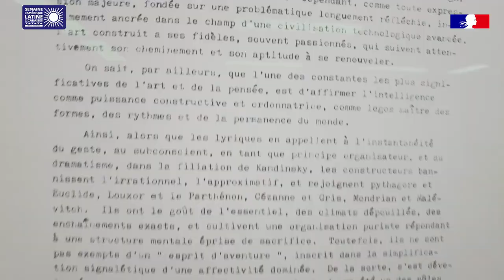SALC2022 Ivan Contreras-Brunet, l’hommage à la Galerie Wagner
Retour sur le vernissage de l’exposition hommage à l’artiste chilien Ivan Contreras-Brunet, qui s’est tenue le 12 mai 2022 à la Galerie Wagner dans le 6e arrondissement de Paris. Pendant la Semaine de l’Amérique latine et des Caraïbes, quelques-uns des amis de l’artiste disparu se regroupent pour une exposition collective inédite, afin de rendre hommage à celui qui les a soutenus dans leur pratique artistique abstraite géométrique et/ou cinétique.